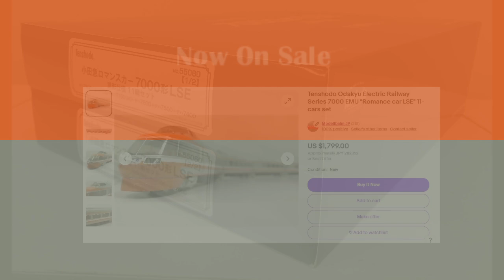Tenshodo #55060 Odakyu Electric Railway Series 7000 EMU "Romance car LSE" 11-cars set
Prototype is EMU for Express Train in Odakyu Electric Railway(OER).
It was debut in 1980 to replace the former EMU, Class 3100 EMU "NSE".

While equipment was updated from 1996 to 1998, the livery was also changed new one.
It was the same color as Class 10000 EMU "HiSE".

In 2007, one unit was changed to the original livery as part of OER's 80th anniversary celebrations.
This EMU was gradually withdrawn after it.
All units were retired in 2018.

The maker will release three types as follow.

Top in the flyer:Early ver.(1980〜1996)
Item No:55060

Middlein the flyer:Rebuilt ver.(1996〜2007)
Item No:55061

Bottomin the flyer:Later Ver.(2007〜2018)
Item No:55062

*Head / Tail lights are turned on.
*Sign in head coach can be changed by user.
*Two coaches are motorized.
*Item No.55060 will be shipped in March 2024
*Item No.55061 / 55062 will be shipped in May 2024.
*The image of real product is Early Type(Item No.55060)
*Please tell us your preference before your order.

【Caution!】
Sorry, We couldn't ship to some countries because of resent situation.
So if you buy by mistake, We'll refund immediately.